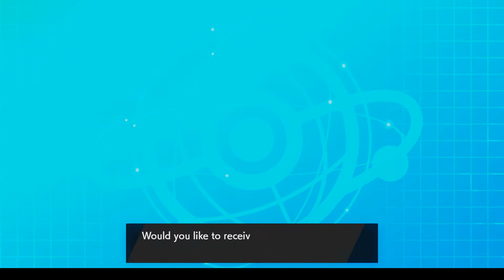EXEGGUTTOR HARVEST OF SOULS - Pokemon Sword and Shield WIFI Battle VS Garra [Smogon PU]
asfgerthrrth Enjoy!